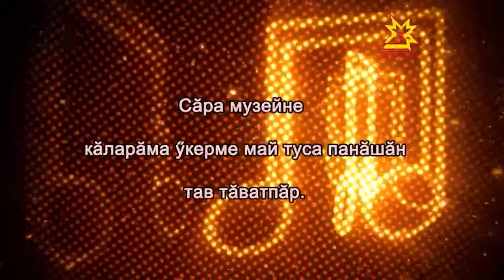Каçхи тĕл пулу. Выпуск 08.06.2013